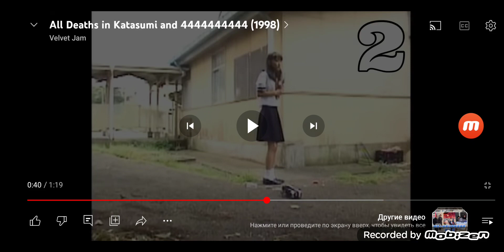DD Ident - Goes To Her (1972-1993, India)